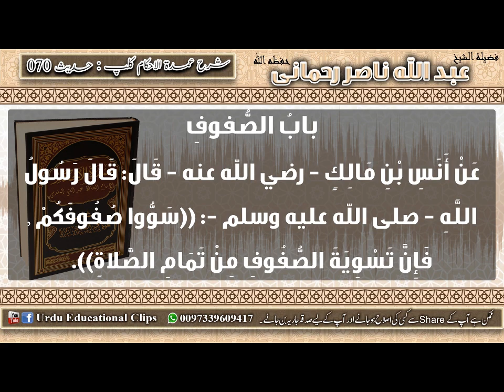70 Umdat ul Ahkam Kitab Al Salah namaz me saf ke umoor